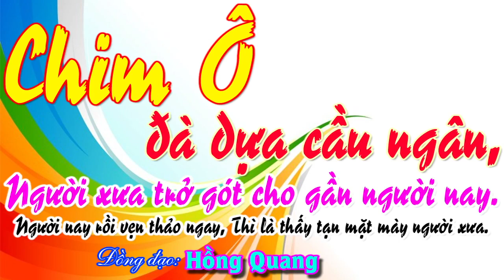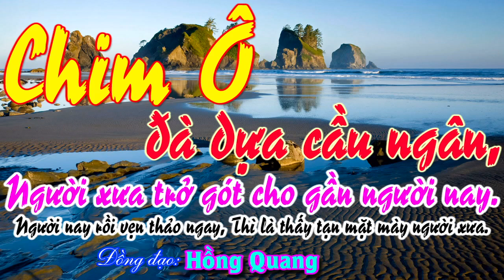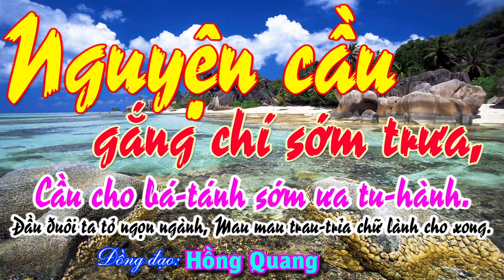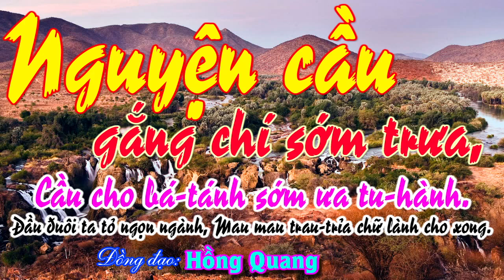Lg 8C: Chim ô đà dựa cầu Ngân, Người xưa trở gót mấy lần ai hay. - Đ.Đ Hồng Quang